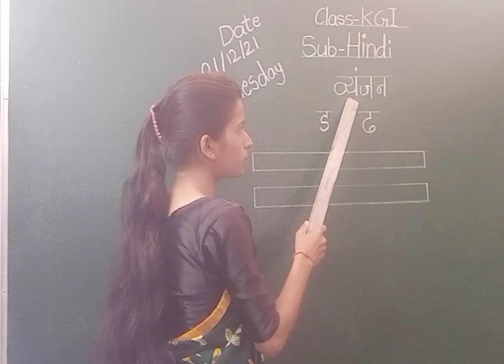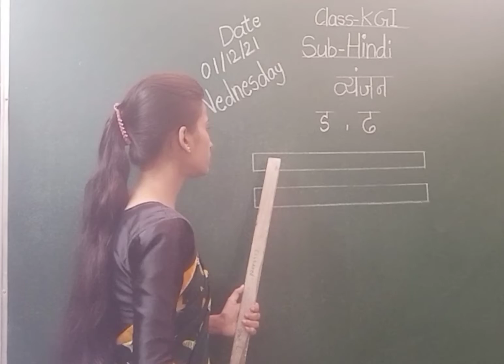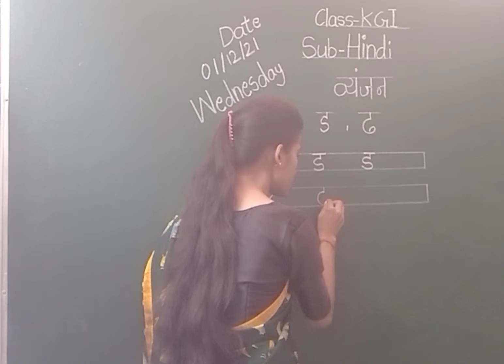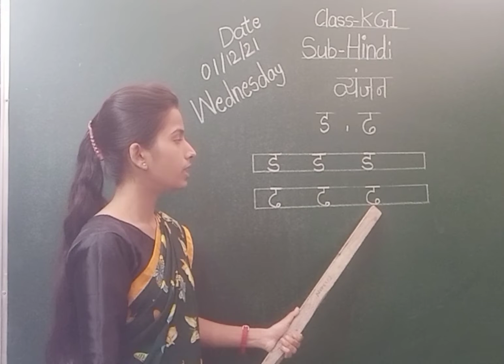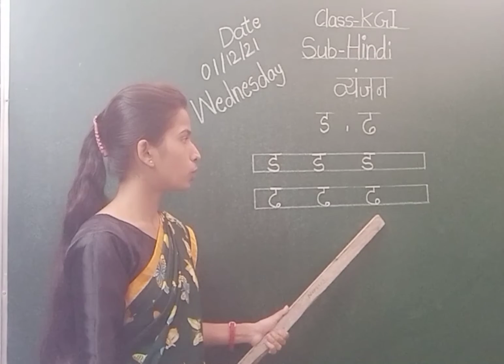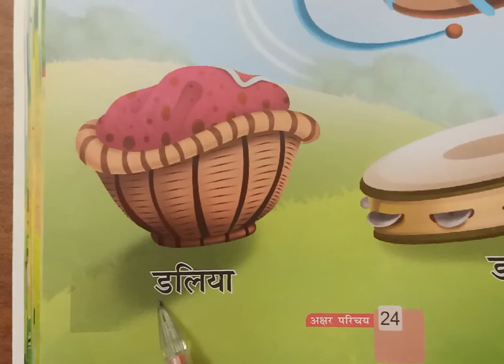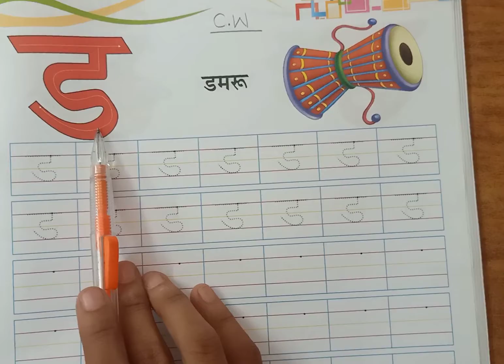KG1 हिंदी व्यंजन ड, ढ (01/12/21)